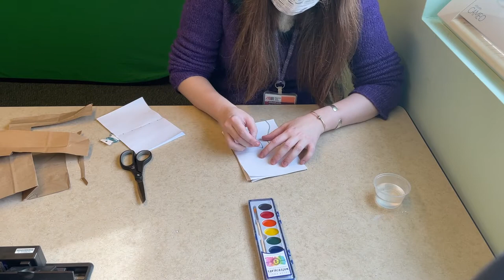Homespun Handcrafts: Brown Bag Bookbinding